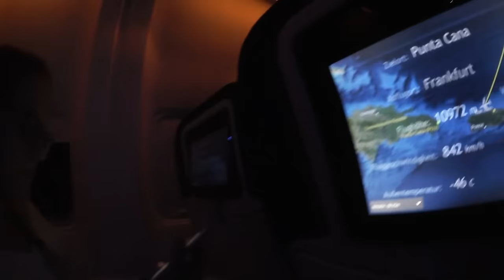VLOG Business Bootcamp mit Calvin Hollywood | Conny Schöffmann Photography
Ich habe im Oktober/November 2016 am Business Bootcamp von Calvin Hollywood teilgenommen. Ein paar Eindrücke unserer Woche habe ich in einem VLOG zusammengefasst. Es ist erst mein zweiter VLOG - der erste, in dem ich tatsächlich rede, also seid nicht zu kritisch :D